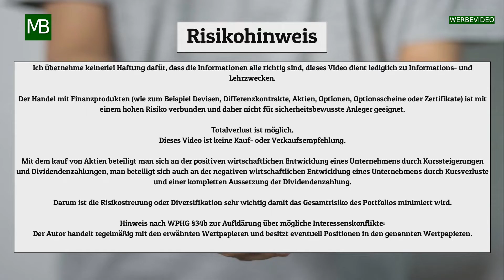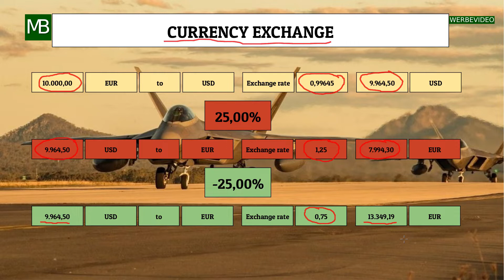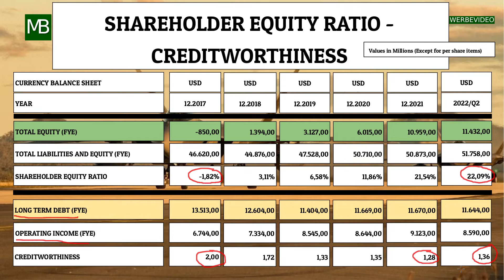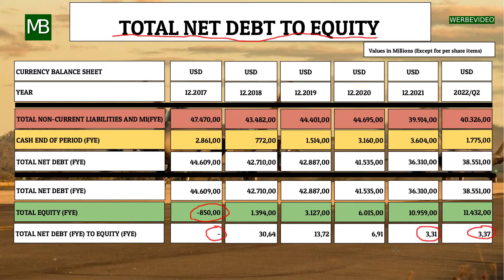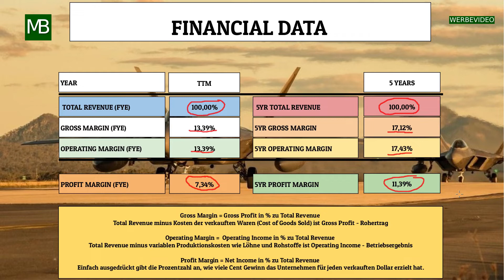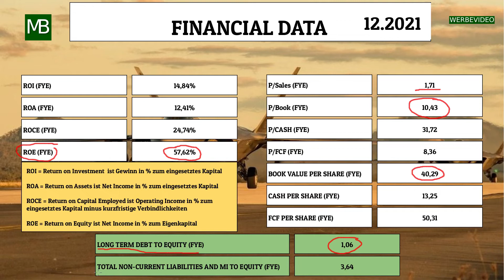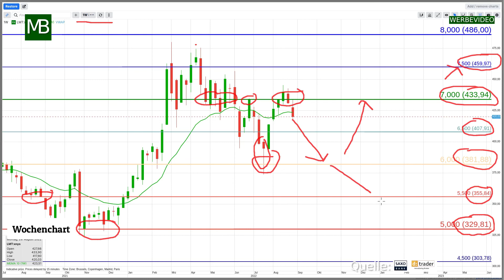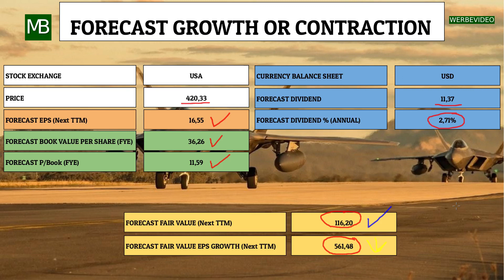LOCKHEED MARTIN Aktie unter der LUPE.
Heute stelle ich euch das Unternehmen Lockheed Martin Corporation vor, das im Sektor Industrials tätig ist.
Der Google Ticker lautet NYSE:LMT.
Hier einige Eckdaten zur Aktie:
Die Dividendenrendite beträgt 2,52%, die Ausschüttungsquote zum Gewinn pro Aktie beträgt 61,31%, das KGV liegt bei 24,37 und der Buchwert pro Aktie bei 40,29.
Die Dividende wurde 19 Jahre lang ohne Unterbrechung gezahlt, und in den letzten 5 Jahren betrug der jährliche Anstieg 9,18%.

Inhaltsverzeichnis:
00:00 Einleitung
00:51 Firmenkürzel und Sektor
02:18 Passiva Bilanz Erklärung
04:26 Charttechnik Candlestick - Chartanalyse Aktie
06:07 Gewinn-Verlustrechnung Bilanz,Bargeldbestand und Dividende Ausschüttung
08:19 Finanzdaten vom abgeschlossenen Geschäftsjahr
12:34 Charttechnik Candlestick - Chartanalyse Aktie
14:26 Vorausschau auf das nächste Quartal